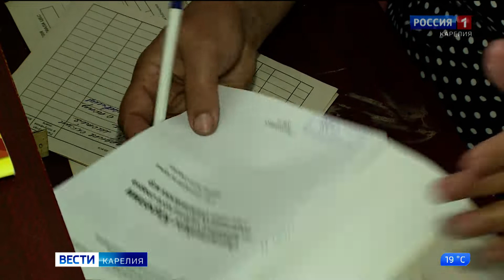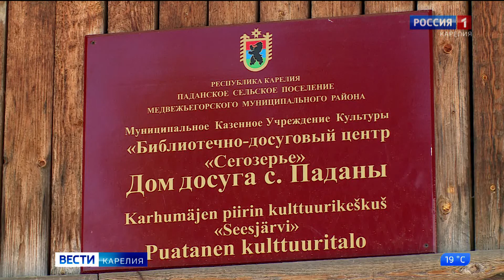Puadanen kyläkirjasto muutetah uuzih tiloih